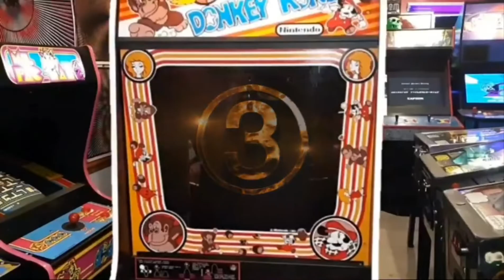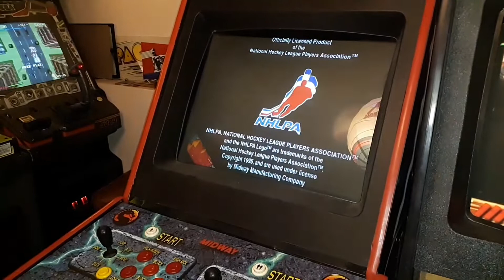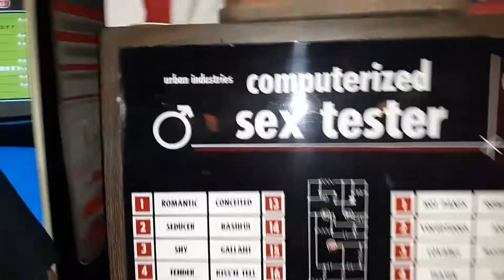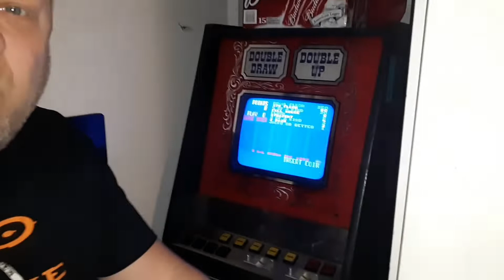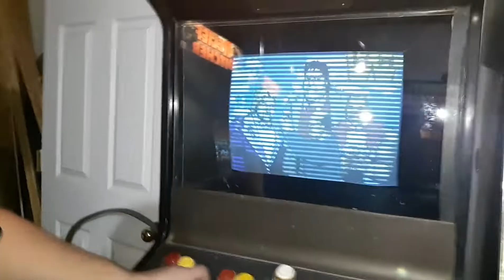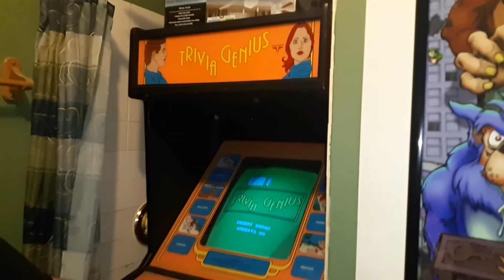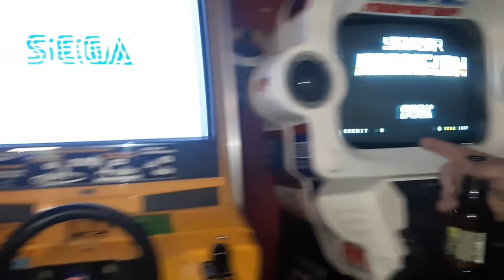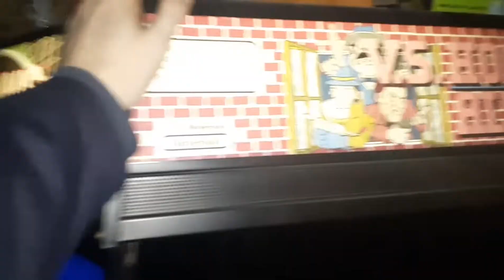Mike's Arcade Walkthrough. 1000 Subs!!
Mike's personal, home arcade.

Music
Whac-A-Mole by Jake Waters